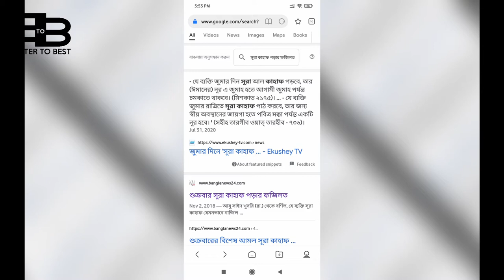SURA KAHAF HACKS ( BANGLA) | সুরা কাহাফ সহজে শেষ করার টেকনিক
জুম্মার দিনের এক বিশেষ আমল হচ্ছে সুরা-কাহাফ তেলাওয়াত করা। কিন্ত অনেক বড় সুরা হওয়াতে বেশিরভাগ মানুষই তা পড়তে ভয় পায় তাই আজকের ভিডিওতে আমি আপনাদের জানাবো কিভাবে সহজে এই সুরাটি শেষ করবেন এবং বিশেষ আমল করে বিশেষ নেকি অর্জন করবেন। সবার দিনটি ভালো কাটুক।